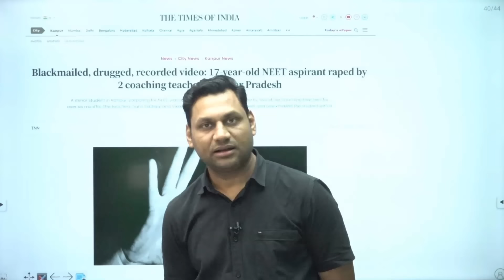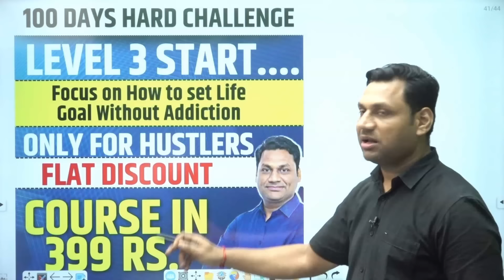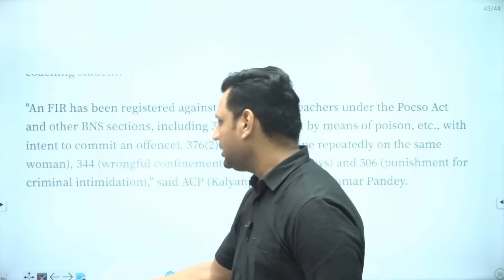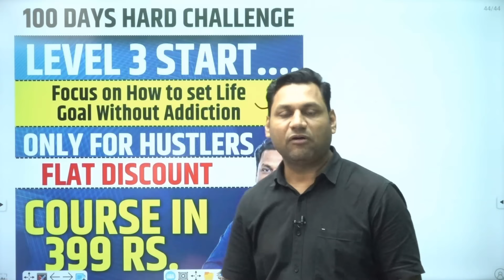नशा खिलाकर करते थे गंदा काम…NEET छात्रा से दरिंदगी; कोचिंग के टीचरों की हैवानियत की कहानी